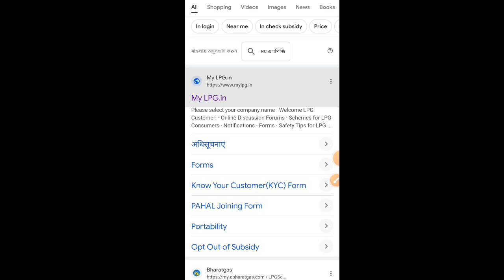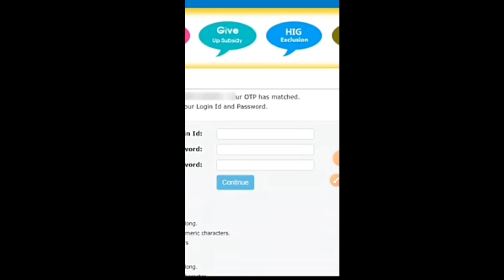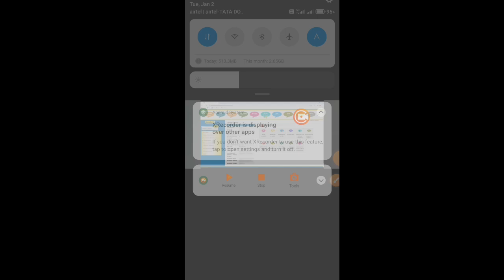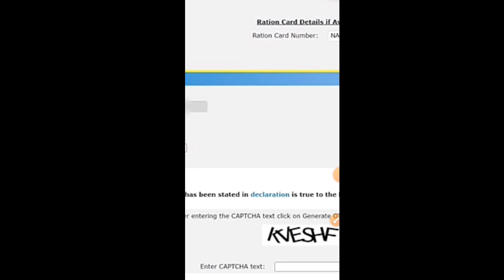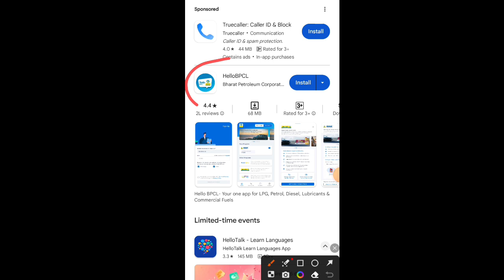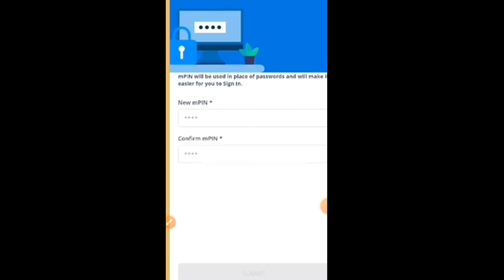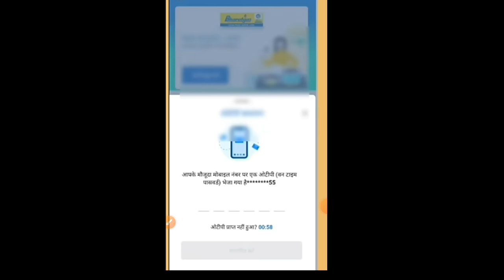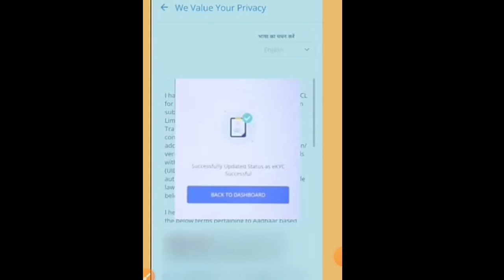ভারত গ্যাসের e KYC | Bharat Gas Aadhar Link Online | Bharat Gas Aadhar eKYC Online Registration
Indane gas kyc
Gas subsidy
How to ekyc LPG gas
LPG gas mobile number update
lpg gas mobile number link online
how to check your kyc online for lpg gas subsidy
hp gas kyc form submit online
indane gas kyc update online
gas connection kyc online kaise kare
lpg kyc update online
hp gas full kyc kaise kare
bharat gas ekyc online
lpg gas kyc form kaise bhare
bharat gas kyc online
lpg gas subsidy
indane gas kyc
bharat gas aadhar ekyc online
bharat gas ekyc online registration
bharat gas ekyc online apply
lpg gas e-kyc online
hp gas ekyc online
indane gas ekyc online
lpg gas aadhar ekyc online
indane gas kyc
gas subsidy
sarkari samadhan
সরকারি সমাধান